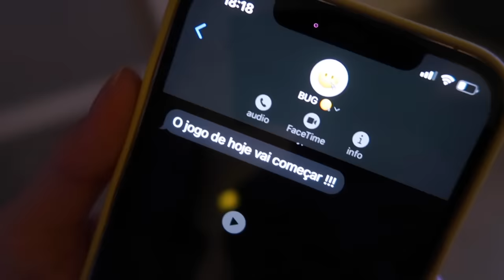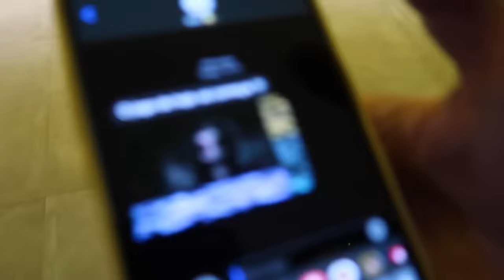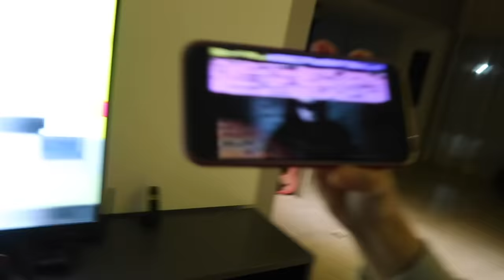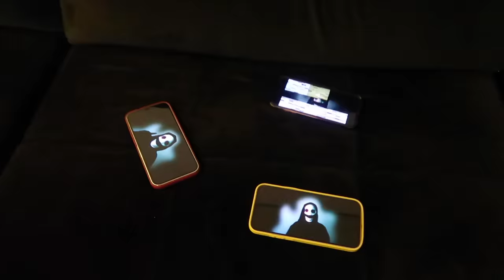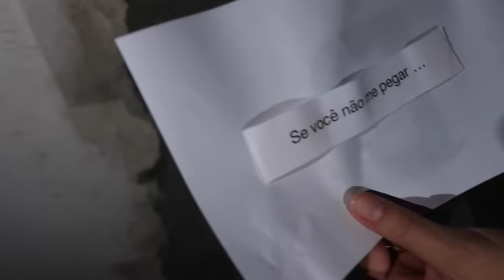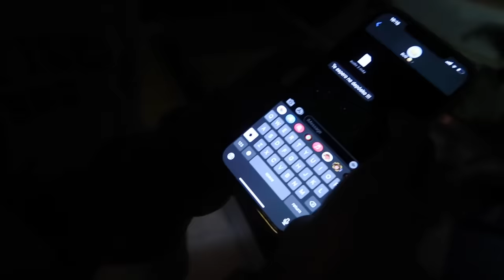O BUG INVADIU A MINHA CASA E ME ROUBOU | Luluca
Ele voltou!!! O Bug invadiu a minha casa e roubou algo muito importante pra nós. Preciso da ajuda de vocês para que o jogo continue!!!

* Esta série é uma obra fictícia com o intuito de entreter o público. Todos os participantes são da produção do canal, nenhum desconhecido participa dos vídeos e o BUG é um personagem que se limita ao cotidiano da Luluca. Não possui canal no Youtube, nem TikTok e não faz ligações para ninguém!!!

🎮 ROBLOX - LulucaYoutuber